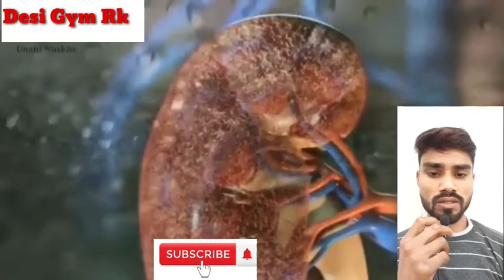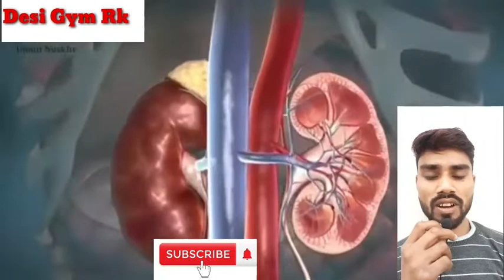पानी पीने का सही तरीका | pani pine ke fayde |पानी से हाइट कैसे बढ़ाए |pani pine ka sahi tarika#2022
hello Dosto,,,
आज की इस वीडियो में हम आप लोगों से बात करने वाले हैं पानी पीने से कितने फायदे आपके शरीर को मिलते हैं वीडियो पूरी देखना और अच्छी लगे to लाइक कमेंट शेयर कर देना जय हिंद.

right way to drink water
pani kaise piye
how much water should i drink a day
how much water should i drink to lose weight, when to drink water
way to drink water
when and how to drink water
pani kab aur kitna piye
pani kab or kaise piye
water drinking time
right time to drink water
pani pine ka sahi samay
pani kitna piye
kitna pani piye
drinking water